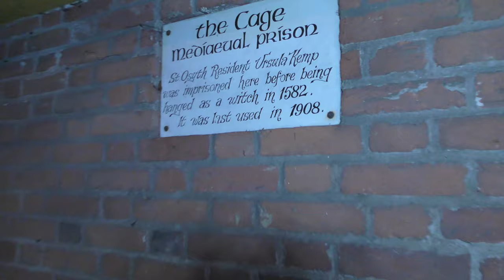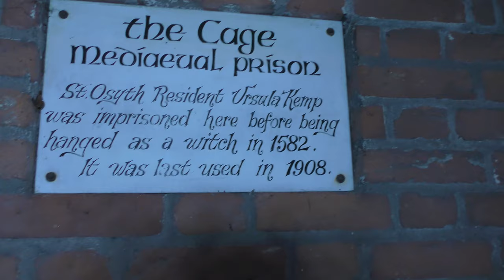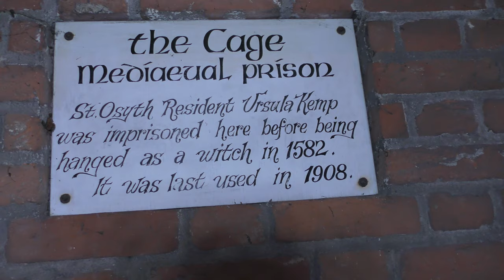TISH VLOG 2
the priory in sy osyth and the cage the house that had witches living in them in Essex where some were hanged.